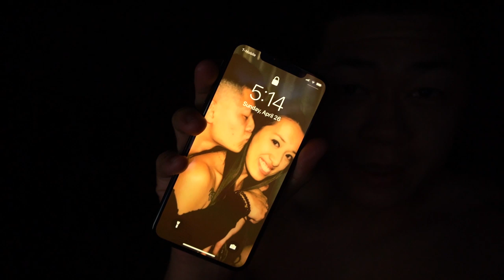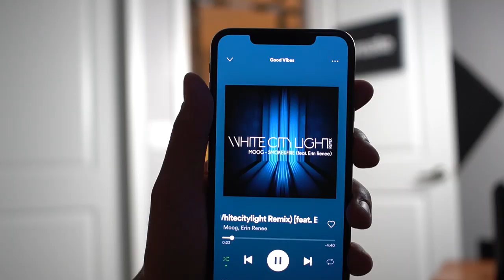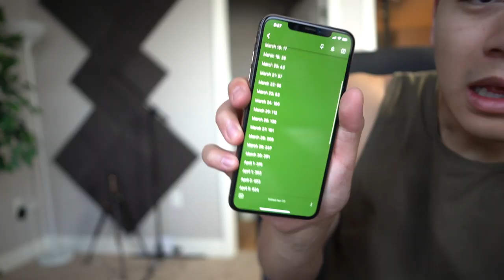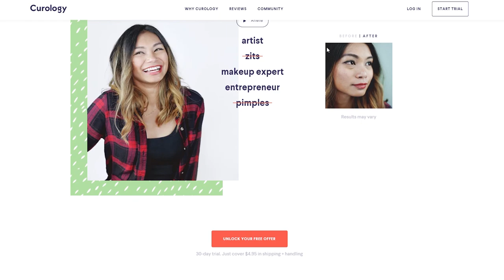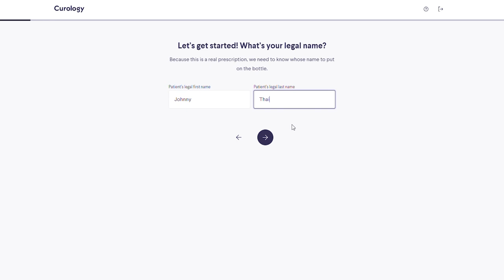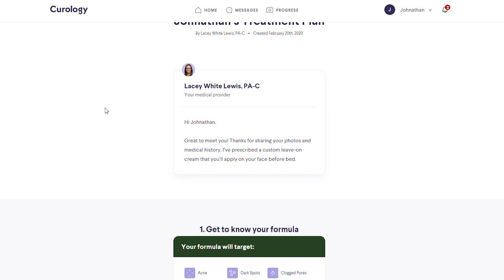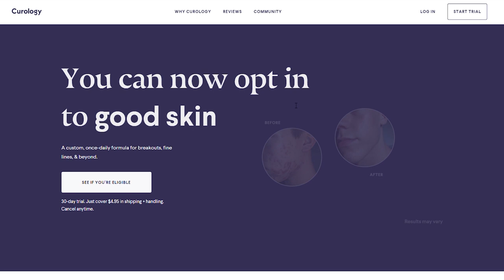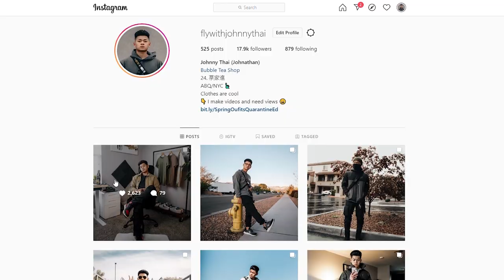My NOT SO EPIC Morning Routine 2020 (Quarantine Edition)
All of my camera gear I use for Instagram and videos:

My office setup for background and work: